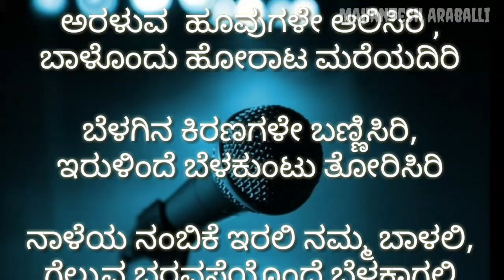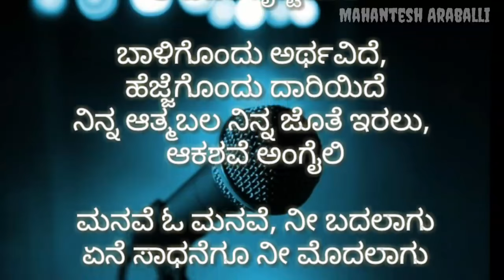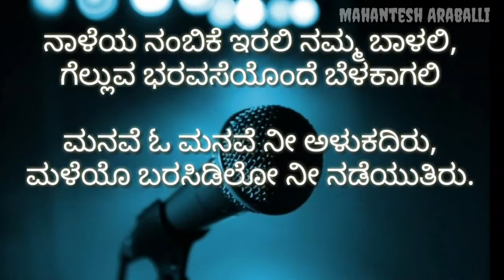Araluva hoovugale karaoke with lyrics || ಅರಳುವ ಹೂವುಗಳೇ ಆಲಿಸಿರಿ ಕರೋಕೆ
ಅರಳುವ ಹೂವುಗಳೇ ಕರೋಕೆ -

ಸಂಗ್ರಹ : ಸರಿಗಮಪ ವೇದಿಕೆ.

ಚಿತ್ರ       : ಮೈ ಆಟೋಗ್ರಾಫ್
ಗಾಯನ  : ಚಿತ್ರ
ರಚನೆ     : ಕೆ. ಕಲ್ಯಾಣ್
ಸಂಗೀತ  : ಭಾರದ್ವಜ್

ಅರಳುವ ಹೂವುಗಳೇ ಆಲಿಸಿರಿ,
ಬಾಳೊಂದು ಹೋರಾಟ ಮರೆಯದಿರಿ.

ಅರಳುವ  ಹೂವುಗಳೇ ಆಲಿಸಿರಿ ,

ಬಾಳೊಂದು ಹೋರಾಟ ಮರೆಯದಿರಿ

ಬೆಳಗಿನ ಕಿರಣಗಳೇ ಬಣ್ಣಿಸಿರಿ,
ಇರುಳಿಂದೆ ಬೆಳಕುಂಟು ತೋರಿಸಿರಿ
ನಾಳೆಯ ನಂಬಿಕೆ ಇರಲಿ ನಮ್ಮ ಬಾಳಲಿ,
ಗೆಲ್ಲುವ ಭರವಸೆಯೊಂದೆ ಬೆಳಕಾಗಲಿ
ಮನವೆ ಓ ಮನವೆ ನೀ ಅಳುಕದಿರು,
ಮಳೆಯೊ ಬರಸಿಡಿಲೋ ನೀ ನಡೆಯುತಿರು.

ಮನಸು ಎಂಬ ಕನ್ನಡಿಯು, ಒಡೆದುಹೋಗಬಾರದು
ಬಾಳು ಒಂದು ಗೋಳು ಅಂತ ಓಡಿ ಹೊಗಬಾರದು
ಯಾರಿಗಿಲ್ಲಿ ನೋವಿಲ್ಲ? ಯಾರಿಗಿಲ್ಲಿ ಸಾವಿಲ್ಲ?
ಕಾಲ ಕಳೆದ ಹಾಗೆ ಎಲ್ಲ ಮಾಯವಾಗುವಂತದು
ಉಳಿಪೆಟ್ಟು ಬೀಳುವ ಕಲ್ಲೆ ಶಿಲೆಯಾಗಿ ನಿಲ್ಲುವುದು,
ದಿನ ನೋವ ನುಂಗುವ ಜೀವವೆ ನೆಲೆಯಾಗಿ ನಿಲ್ಲುವುದು
ಯಾರಿಗಿಲ್ಲ ಅಲೆದಾಟ? ಯಾರಿಗಿಲ್ಲ ಪರದಾಟ?
ನಮ್ಮ ಪ್ರತಿ ಕನಸು ಇಲ್ಲಿ ನನಸಾಗೊ ಒಳ್ಳೆ ಕಾಲವು ಮುಂದೆ ಇದೆ
ಮನವೆ ಓ ಮನವೆ ನೀ ಕುಗ್ಗದಿರು
ಬೆಟ್ಟ ಬಯಲಿರಲಿ ನೀ ನುಗ್ಗುತಿರು.

ಅರಳುವ ಹೂವುಗಳೇ ಆಲಿಸಿರಿ,
ಬಾಳೊಂದು ಹೋರಾಟ ಮರೆಯದಿರಿ.

ನೋವು ನಲಿವು ಅನ್ನೋದು, ಬಾಳ ರೈಲು ಕಂಬಿಗಳು,
ನಡುವೆ ನಮ್ಮದೀ ಪಯಣ, ನಗುತ ಸಾಗು ಹಗಲಿರುಳು
ಏನೇ ಬರಲಿ ಬಾಳಿನಲಿ, ಧ್ಯೆಯ ಒಂದು  ಜೊತೆಯಿರಲಿ,
ಏಳುಬೀಳು ಎಲ್ಲದಾಟಿ ಏಳುತೀವಿ ನಾವುಗಳು
ಅವಮಾನ ಎಲ್ಲರಿಗುಂಟು, ಈ ಲೋಕದ ದೃಷ್ಟಿಯಲಿ,
ನಾವೆಲ್ಲರು ಎಂದೂ ಒಂದೇ, ಆ ದೆವರ ಸೃಷ್ಟಿಯಲಿ
ಬಾಳಿಗೊಂದು ಅರ್ಥವಿದೆ, ಹೆಜ್ಜೆಗೊಂದು ದಾರಿಯಿದೆ
ನಿನ್ನ ಆತ್ಮಬಲ ನಿನ್ನ ಜೊತೆ ಇರಲು, ಆಕಶವೆ ಅಂಗೈಲಿ
ಮನವೆ ಓ ಮನವೆ, ನೀ ಬದಲಾಗು
ಏನೆ ಸಾಧನೆಗೂ ನೀ ಮೊದಲಾಗು

ಅರಳುವ ಹೂವುಗಳೇ ಆಲಿಸಿರಿ,
ಬಾಳೊಂದು ಹೋರಾಟ ಮರೆಯದಿರಿ.